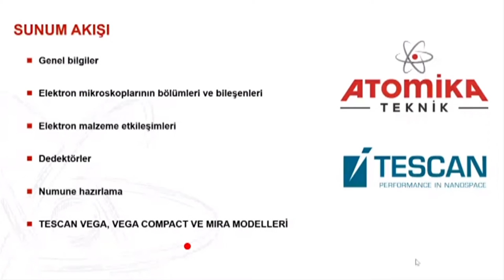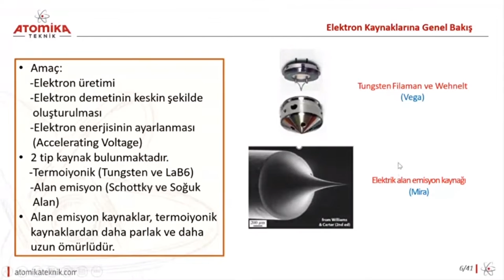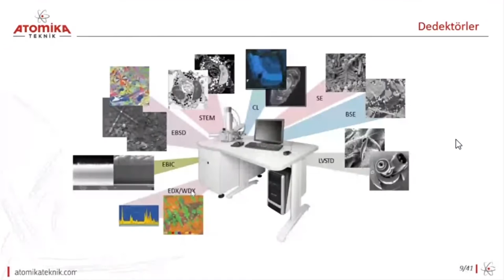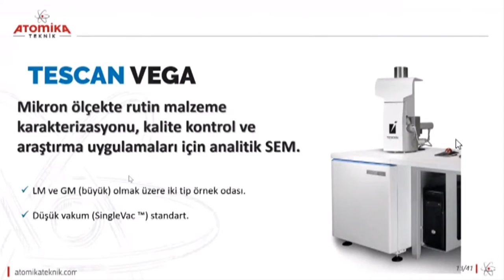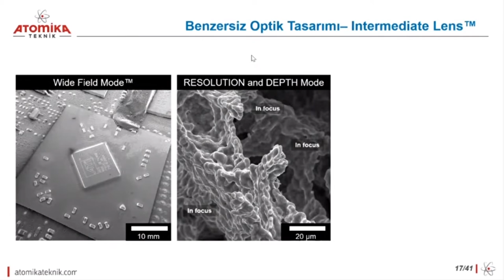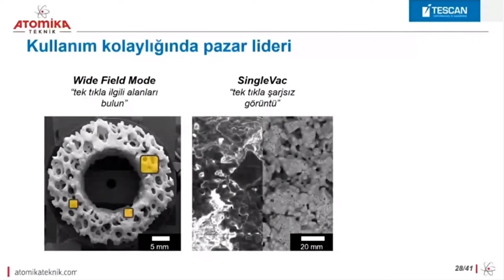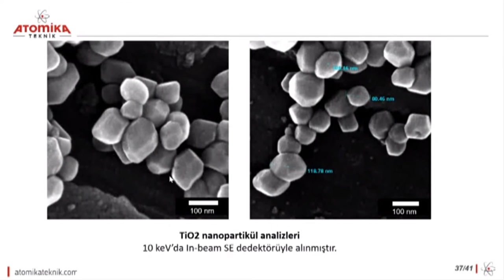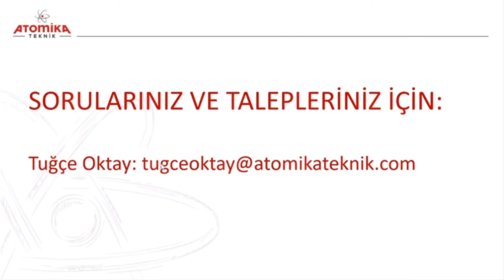YENİ NESİL TESCAN TARAMALI ELEKTRON MİKROSKOBU (SEM) TEKNİKLERİ VE İLK BAKIŞ (VEGA/MIRA)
Taramalı elektron mikroskobu (SEM) teknikleri ve yeni nesil Tescan taramalı elektron mikroskoplarına ilk bakış (VEGA/MIRA) webinarı, Atomika Teknik sponsorluğunda gerçekleşmiştir.

Web semineri ile;
• SEM teknikleri, kullanım alanları, analiz yöntemleri ve sağladıkları avantajlar
• Yeni nesil Tescan marka elektron mikroskoplarının özellikleri ve getirdiği yenilikler anlatılmıştır.

Web seminerinin amacı;
Web semineri ile, geçtiğimiz yüzyıldan beri laboratuvar ve çeşitli analiz merkezlerinde sıkça kullanılan cihazlardan biri olan elektron mikroskopları hakkında temel teorik bilgilere, analiz yöntemlerine ve kullanım alanlarına dair bilgiler verilmiştir. Temel bilgilere, son yıllarda kullanılmaya başlanan yeni teknikler eklenerek, çok sayıda kullanıcısı olan bu cihazlarla ilgili kapsamlı bir tanıtım yapılması amaçlanmıştır. Özellikle yenilenen ürün şablonuyla Tescan ürünlerinin avantajları ve getirdiği yeniliklere de sunumda yer verilmiştir.

Konu Başlıkları;
• Elektron mikroskopisi esasları ve teorisi
• Elektron mikroskobunun bölümleri, ana parçaları ve bileşenler
• Elektron ve malzeme etkileşimleri
• Farklı türde dedektörler ve işlevleri
• Numune hazırlama teknikleri
• Yeni teknolojiler ve yeni nesil Tescan ürünlerinin incelemeleri
• Soru&Cevap

Kimler İzlemeli;
• Elektron mikroskopisi ve odaklanmış iyon demeti çalışmalarıyla ilgilenen veya ilgi duyan herkes,
• Malzeme ve yaşam bilimi, maden, mineral, nanoteknoloji, gıda, polimer, çevre, üniversite, akademik uygulamalar ve savunma sanayi,
• Tüm sektörlerden kalite, laboratuvar, üretim

ELEKTRON MİKROSKOPİSİ, MIRA, ODAKLANMIŞ İYON DEMETİ, SCANNİNG ELECTRON MİCROSCOPE, SEM, TARAMALI ELEKTRON MİKROSKOBU, VEGA, YENİ NESİL TESCAN TARAMALI ELEKTRON MİKROSKOBU, TESCAN, ATOMİKA, ATOMİKA TEKNİK